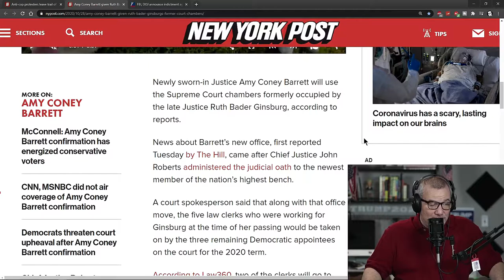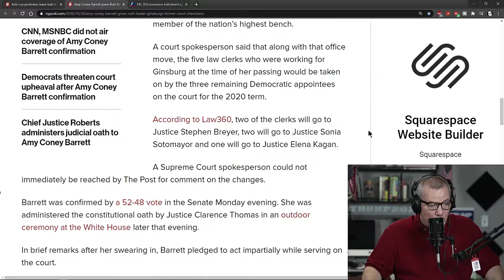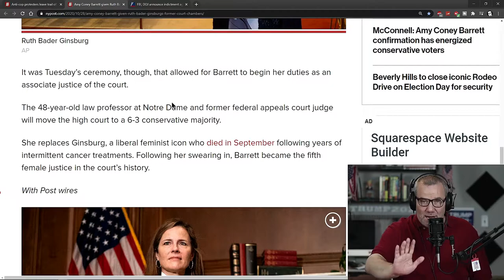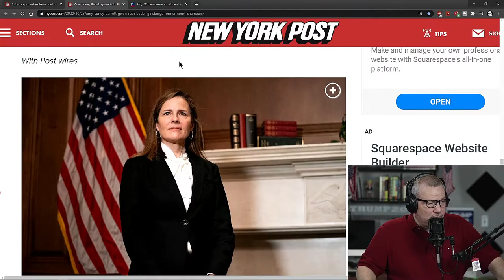Amy Coney Barrett given Ruth Bader Ginsburg’s former court chambers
Newly sworn-in Justice Amy Coney Barrett will use the Supreme Court chambers formerly occupied by the late Justice Ruth Bader Ginsburg, according to reports.

Mason in the USA